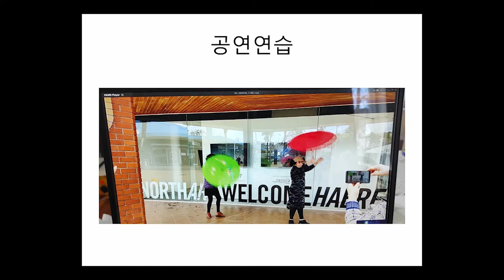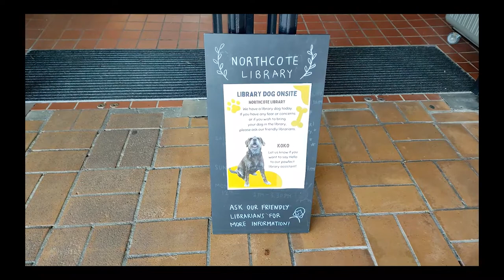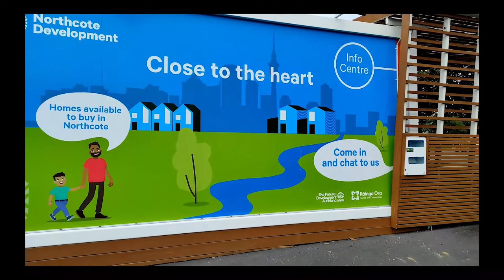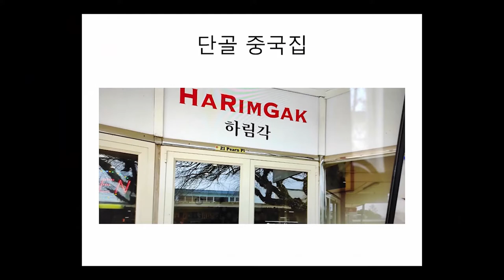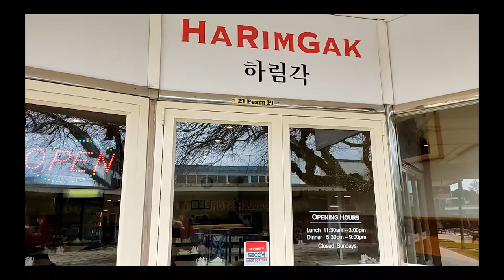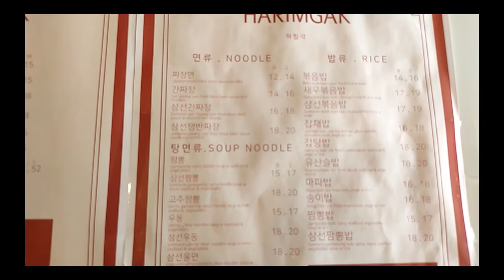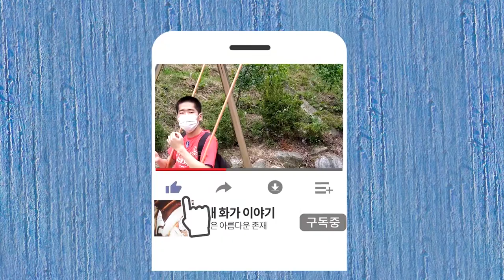Northcote 이모저모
Northcote 이모저모 동영상입니다.